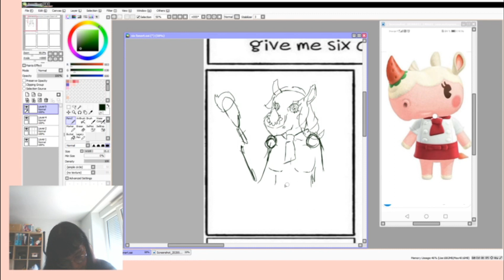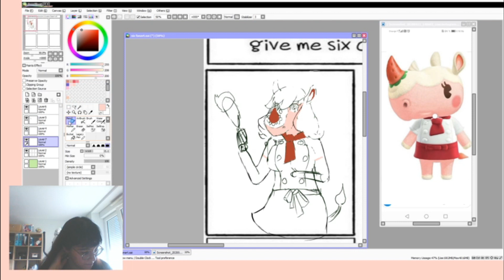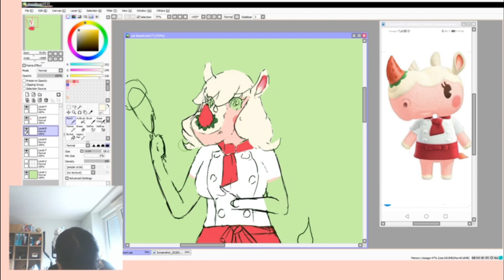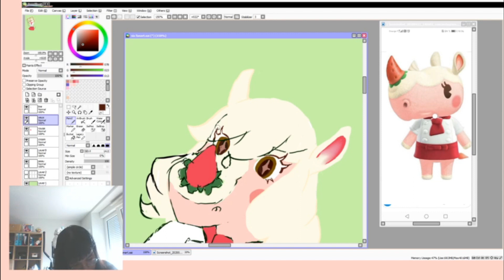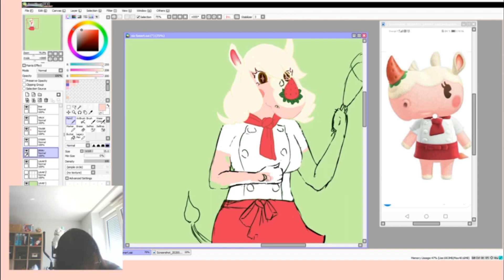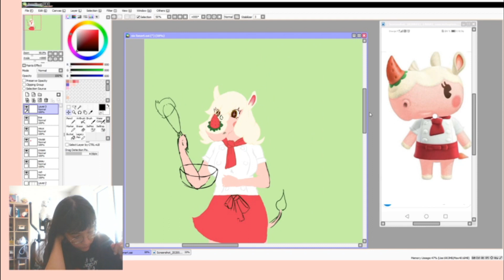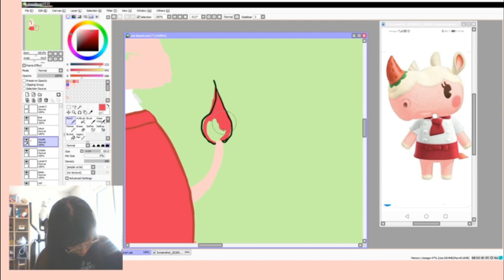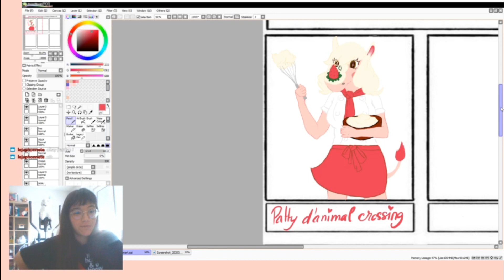First speedpainting animal crossing !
Chalut
Chaîne avec principalement des speed painting de mes lives twitch, par exemple ici c'est le condensé de 2h30 de live !
Je suis pas encore habituée si vous avec des conseils, n'hésitez pas !
J'utilise le logiciel paint tool sai
Tablette graphique : xp Pen artist 15,6